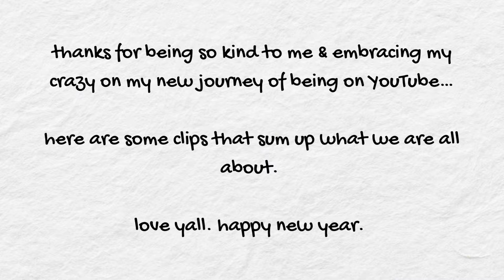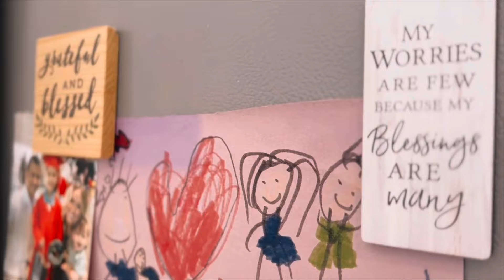The BEST Clips So Far 2023 | Decor and Laughs | Happy New Year💛✨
Remembering the last few months of my YouTube journey! 🙂